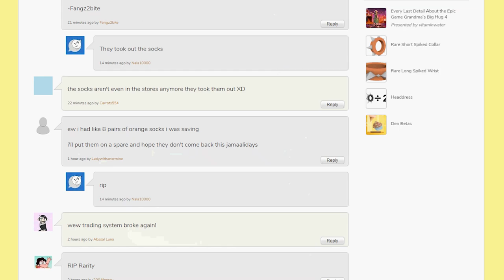ANIMAL JAM RANT!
Today on Animal Jam we check out the latest Wild Weekend Update! It's time for Jamaalidays in July! Sadly, they did the exact same one last year! They have also brought back Jamaaliday Jam which includes 3 items that were previously rare!!!